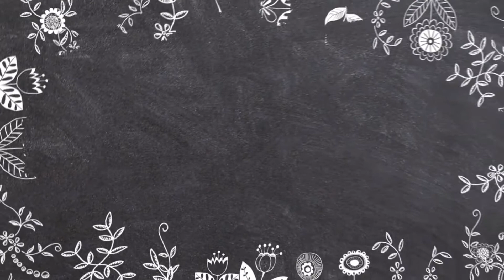SUNDAY SCHOOL | PILLALA ANANDAM | LIVE | 9:30AM | 09/08/2020 | HOLY CROSS CATHEDRAL | NANDYAL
Hello Children,
Join us on SUNDAY SCHOOL Online.

Action Songs: Joe, Joy, Jerusha, Glory,
On Keyboard: B.M. Samuel

LIVE Streaming Team:
1. Prabhakar. D
2. Evander Arpith
3. Richards. Z